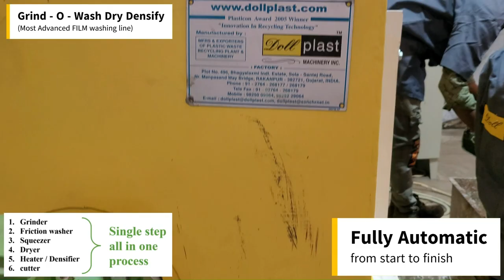LATEST PLASTIC WASHING AUTO-LINE | All in One | Grind-O-Wash Dry densify | Dollplast Machinery Inc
This is our most successful automatic washing line. Its compact, effective, economical & converts any dirty plastic waste to clean densified material directly without any human intervention. It is the most advanced plastic film waste grinding, washing, drying and densifying line. Just load the dirty film waste onto the auto load adjusting conveyor and get clean densified material on the other side in a continuous process.

Components of the system-
The machine is made up of three machines connected together in row running in synchronised manner. This leads to a fully automatic continuous processing system. The three components of the setup are-
A wet grinder
A friction washer
And a drying and densifying system

Grinding system-
Heavy rotor roller with rotating blades. The stationary blades are adjustable and easy to remove for re-sharpening.
Roller bearings mounted in external MS housing separated from the grinding chamber for easy maintenance.
Quick blade change access for minimised downtime.
The water inlet lies at the top part of the hopper pushing the material in with itself straight into the cutting blades.

Washing system-
The friction washer directly receives grinded wet plastic film waste from above. It is placed at a slant angle to create an opposite flow against water and improve washing quality.
The washing system is one of a kind high speed rotor thrashing the waste against the mesh to clear out the toughest of dirt stains.
The rotor has multiple thick flaps and is perfectly balanced for steady output and low vibrations.
The water is pressure injected on the top side and the dirty water exits the washer via a drain unit at the bottom. This is also the drainage point of the grinder, making it easier to feed dirty water into the filtration system (not included in the setup)
Clean and grinded plastic waste is ejected from the other end of the washer. This side is raised and the material directly falls into the feeder of the dryer / densification machine.

Drying and densification system-
The wet, grinded and clean plastic waste then enters the drying and densification machine, also known as SD.
The material is first squeezed to remove most of the excess water by a purpose built screw.
The Barrel lets the water out, collecting and discharging it through a pipe.
The material moves further and is semi melted above 100 degrees centigrade resulting in total evaporation and drying of material.
The plastic film material and then consequently densified and cut into small chunks.

Plastic film waste automatic grinding, washing, drying and densifying machine suitable for material types-
Any type of plastic film waste can be processed through this setup.

PP, raffia bags
HD / LD film waste
MLP film waste
BOPP, etc
Any type of plastic film waste can be processed.